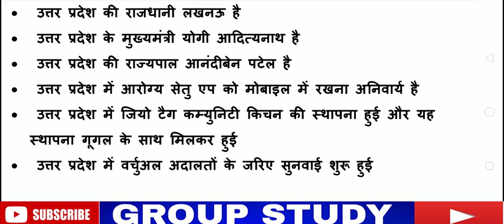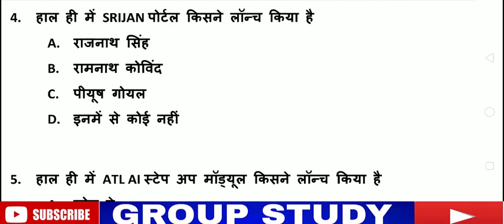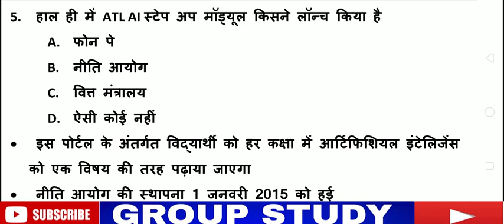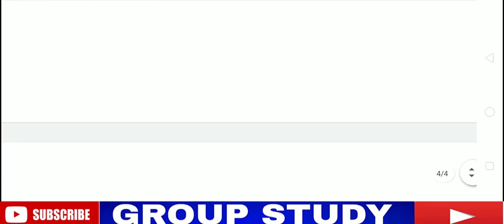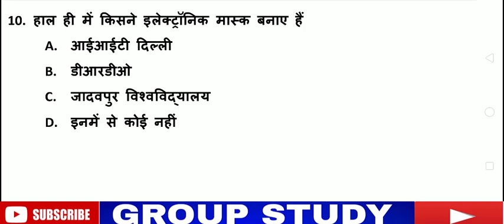current affair today I16 AUG 2020 CURRENT AFFAIRS I DAILY CURRENT AFFAIR I II GROUP STUDY II